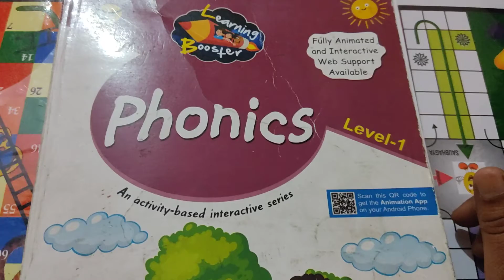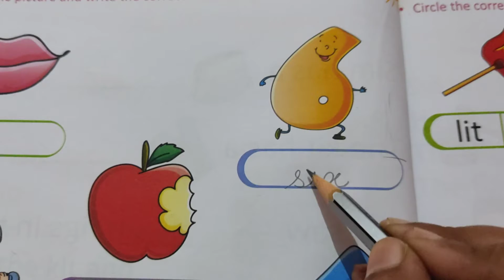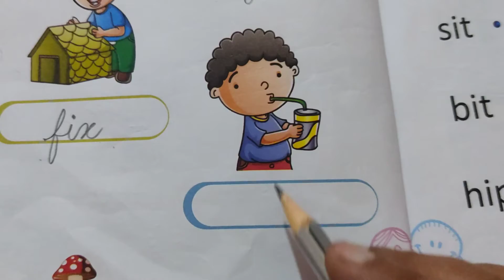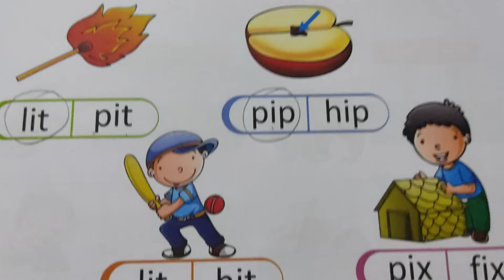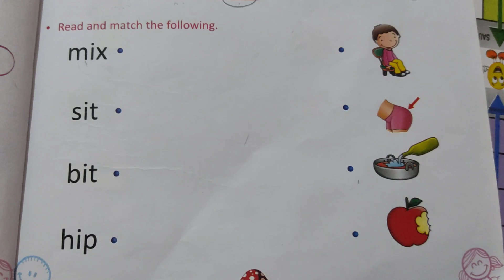Class -K. G Sub- English, Phonics book page no. 58 and 59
Kids will learn picture recognition, find the correct word and Matching